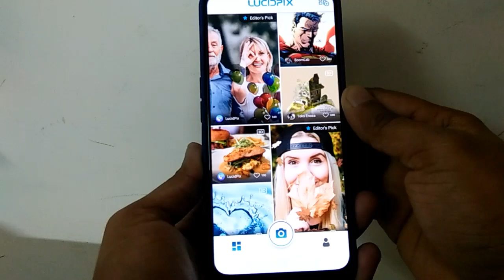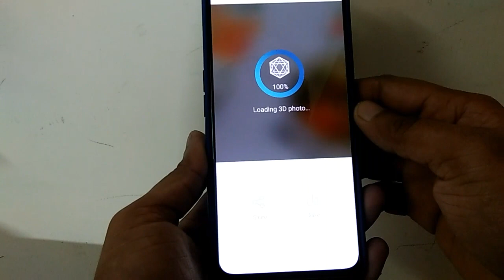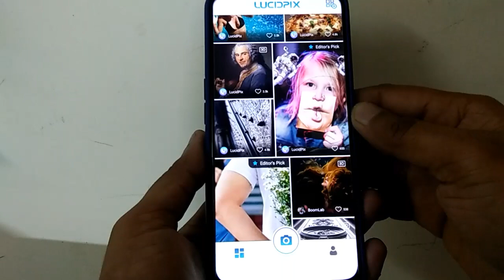अपने Phone से खींचो 3D फोटो सब चौक जाएंगे | 2020 New Tricks | 2020 New App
Dosto aaj ke is video me bataya gaya hai kaise aap apne phone se 3d photo khich sakte hai.
Aaj ke is video me ek aise app ke bare me bataya gaya hai jis se aap apna 3d photo khich sakte hai.